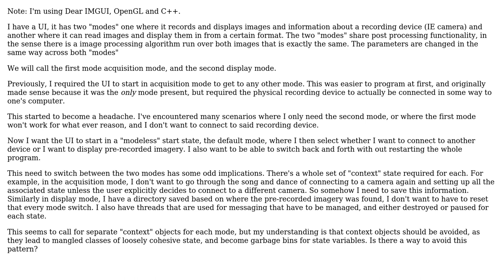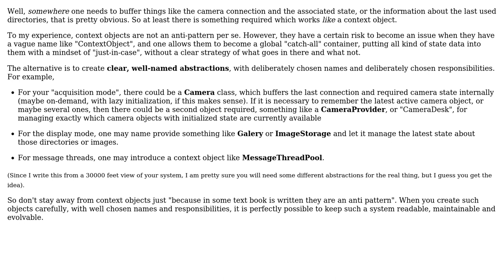Software Engineering: How to avoid context objects and designing "UI states"?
With thanks & praise to God, and with thanks to the many people who have made this project possible! | Content (except music & images) licensed under CC BY-SA | Music | Images & others | With thanks to user Krupip user Doc Brown and the Stack Exchange Network Trademarks are property of their respective owners. You are responsible for your own actions.